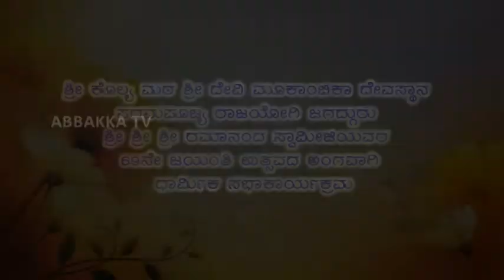ಶ್ರೀ ಕೊಲ್ಯ ಮಠ ಶ್ರೀ ದೇವಿ ಮೂಕಾಂಬಿಕಾ ದೇವಸ್ಥಾನ - ರಮಾನಂದ ಸ್ವಾಮೀಜಿಯವರ 69ನೇ ಜಯಂತಿ ಉತ್ಸವ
ಪರಮಪೂಜ್ಯ ರಾಜಯೋಗಿ ಜಗದ್ಗುರು ಶ್ರೀ ಶ್ರೀ ಶ್ರೀ ರಮಾನಂದ ಸ್ವಾಮೀಜಿಯವರ 69ನೇ ಜಯಂತಿ ಉತ್ಸವದ ಅಂಗವಾಗಿ ಧಾರ್ಮಿಕ ಸಭಾಕಾರ್ಯಕ್ರಮ